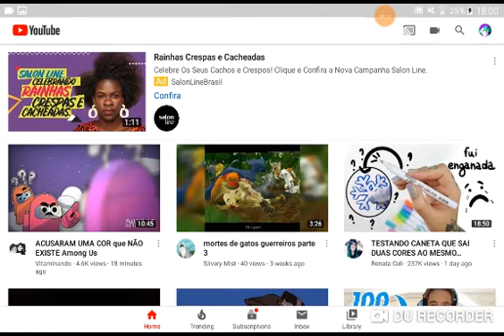VAI NOS CMTS PFVR